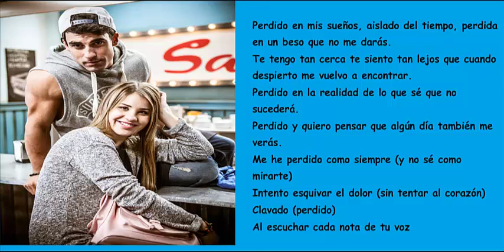Perdido - Letra - Lucía Gil & Christian Sánchez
Aquí os dejo la letra de la canción Perdido de la serie Yo Quisiera.
Un saludo. ¡Gracias!